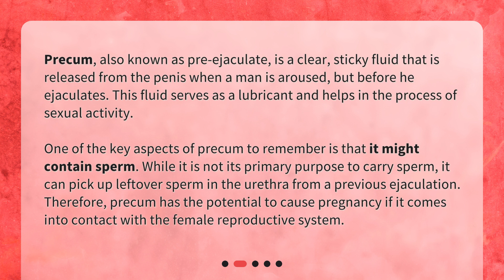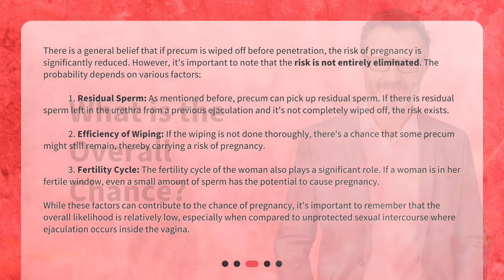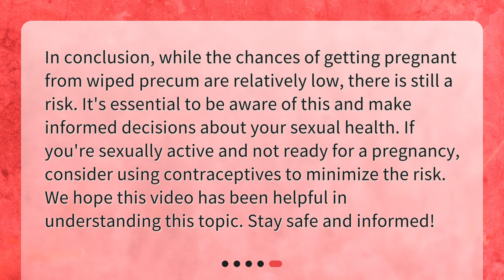What are the chances of getting pregnant from wiped precum?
Understanding the Chances of Pregnancy from Wiped Precum • Can wiped precum lead to pregnancy? Find out now! Join us as we explore the science behind precum, its potential to carry sperm, and the factors that affect the probability of pregnancy. Don't miss out on this informative discussion!

00:00 • What are the chances of getting pregnant from wiped precum?
00:21 • What is Precum?
00:59 • Can Wiped Precum Cause Pregnancy?
02:08 • What is the Overall Chance?